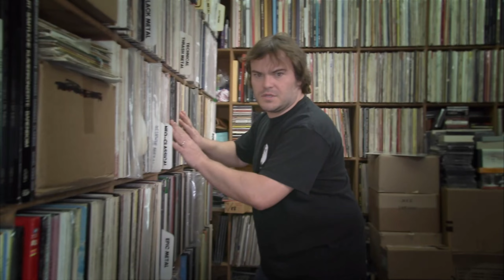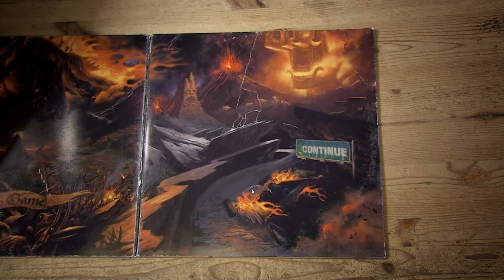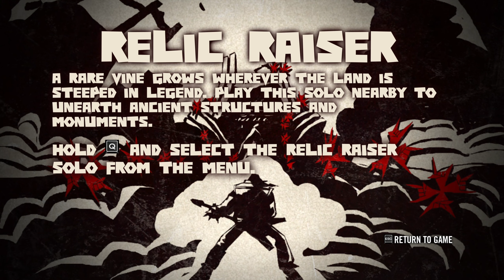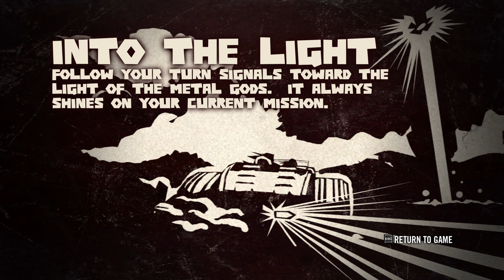Brutal Legend Begins: Why Is This Not the Most Popular Game Ever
Brütal Legend is an action-adventure that marries visceral action combat with open-world freedom. Set in a universe somewhere between Lord of the Rings and Spinal Tap, it’s a fresh take on the action/driving genre, which in this case is full of imitation cover bands, demons intent on enslaving humanity and Heavy metal tunes. Featuring the talents of comedian, actor and musician, Jack Black as super roadie Eddie Riggs, as well as cameos by some of the biggest names in metal music it's a wild ride in the belly of the beast that is not to be missed by gamers and Metalheads alike.

The vivid and wildly creative world of Brütal Legend is brought to life through a spate of chrome, leather, rocker babes, epic music, fire-breathing/stud-wearing beasts, mountains made of guitar amps, and more. Follow Eddie as he embarks on a tour of epic destruction with an axe, a guitar, and his minions as he commands the power of rock in epic band battles. It’s lighter-flicking awesomeness that will melt your face clean off.

Brütal Legend’s combat is a combination of classic action slasher and real time strategy mechanics. Melee and ranged combat come from your double-sided broadaxe and demon-slaying, pyrotechnic-creating guitar. Add that 1-2 punch to a guitar solo mechanic that can summon objects, buff your teammates, or cripple your opponents, and you have a deep, gratifying core gameplay combat loop that is fun for the hardcore and accessible for the casual. On top of that, players will journey from Roadie to Rock God by commanding legions of metalheads into Brütal Victory and sending troops charging into battle.

Brütal Legend gives you the freedom to walk, drive, or fly anywhere in a fully streaming open world whose art style is inspired by some of the most iconic and hilariously rad metal album covers ever created. Every vista in the beautiful universe of Brütal Legend looks like it was pulled from a Frank Frazetta painting.

Packed With Cameos and Voice Talent
Brütal Legend is full of cameos from gods of metal like Lemmy Kilmister, Rob Halford, Lita Ford, and many, many others. It has a MASSIVE metal soundtrack from every era of metal music: 1970’s classic metal to 1980’s hair metal to the scarier cousins of 1990’s metal. And of course, Jack Black pays the ultimate homage to metal as Eddie the Roadie, continuing the theme from the work of his band, Tenacious D and his previous films like School of Rock and High Fidelity.

Multiplayer Mayhem
4v4 "skirmish" multiplayer marries action combat with a strategic unit-control mechanic. As the leader of one of the factions in the game, the player will direct his armies in a Battle of the Bands where the trophy is survival. Brütal Legend’s multiplayer is online-enabled, so you can conquer your friends online (broadband connection required for online play).

Music
The music in Brütal Legend is truly massive. Made up of 108 of the most rocking tracks from 75 different bands representing every sub-genre of metal, it is something to experience in and of itself.